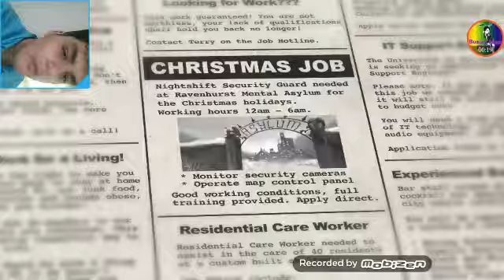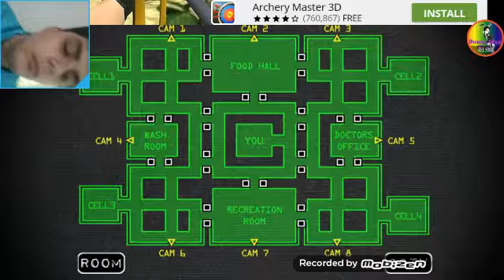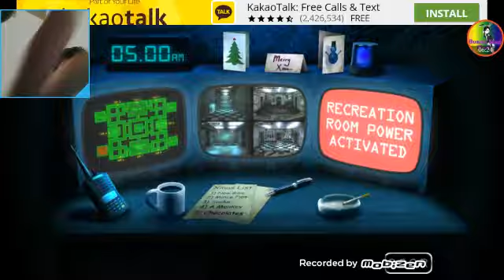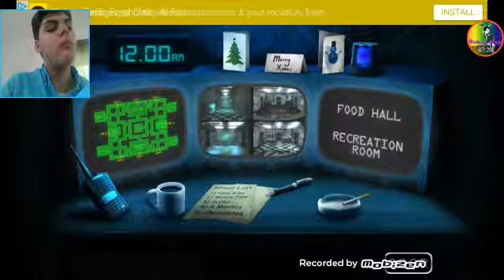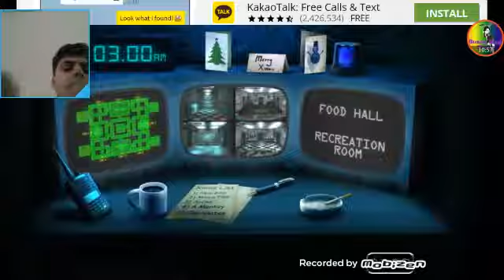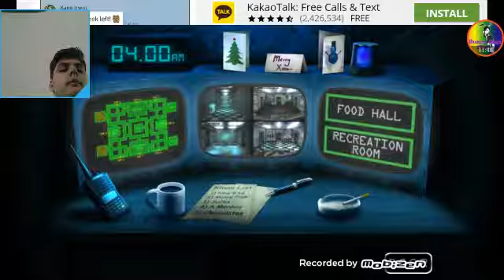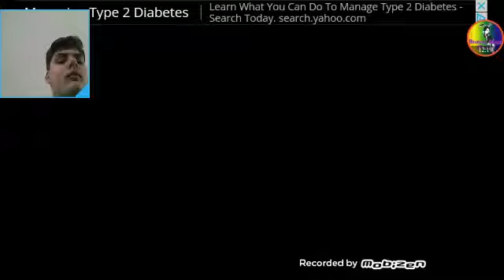Christmas came early 🎄🎄🎅🎁